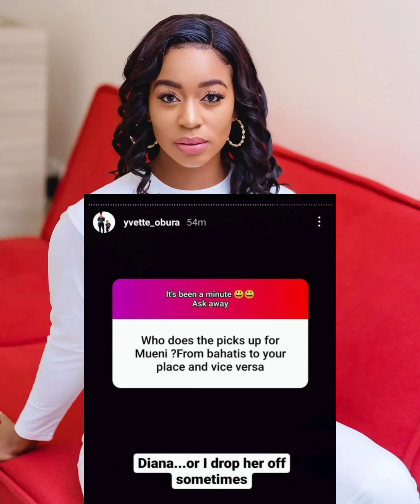MAMA MUENI CONFIRMS SHE DOESN'T HAVE ISSUES WITH DIANA MARUA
Mama Mueni has confirmed that they don't have issues with Diana Marua, it is only that they have never been so close.